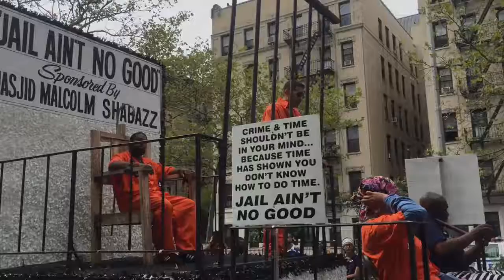African American Parade